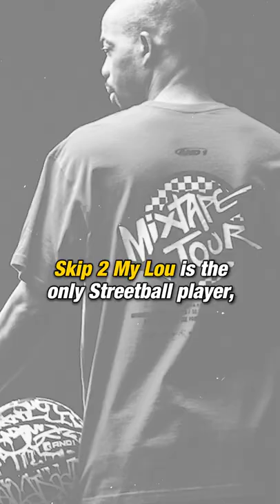The Most FAMOUS StreetBaller In NBA 😲 | CLUTCH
You may know Rafer Alston as the NBA vet who had solid stints with the Houston Rockets, New Jersey Nets, or the Milwaukee Bucks but real basketball fans would know Rafer more by the name Skip 2 My Lou!